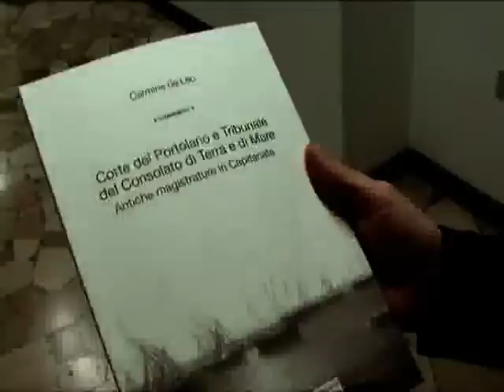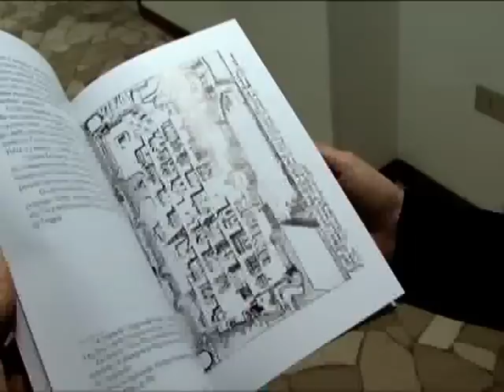presentazione libro di carmine de leo